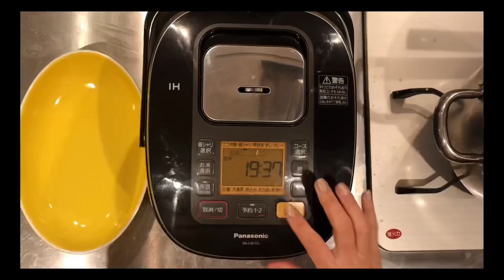ポーランド料理ポミドローバの作り方How to make Pomidorowa with Japanese ingredients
ポーランド料理のポミドローバ。ポーランド人はこの料理かライスプディングでしかお米を食べないと言っていました。日本にある材料で作ってみました。
I learned this dish from my Polish friend. I will show you how to make the dish with ingredients which I bought at a Japanese supermarket

材料(6人分くらい）4人だと翌日に残ります
水　2L
手羽先　12羽
セロリ　 3本
人参　　 3本
固形ブイヨン　1個
トマト缶　1個
サワークリーム　大さじ　山盛り1
塩・胡椒
白米（炊いておく）

Water   2L
Celery   3 ribs
Carrot   3 (if it’s huge maybe 2)
Vegetable soup cube  1(if you don’t have, it’s ok)
Tomato purée can. 1
Sour cream 1 big table spoon
Salt and pepper
Cooked rice